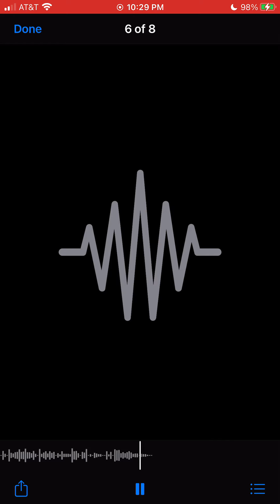顯現後第三主日: 講道員 羅莉牧師 - 廣東話翻譯員：張詩賢先生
1/24/2021 顯現後第三主日: :羅莉茜牧師, 主理牧師 紐約聖公會救主堂
1/24/2021 3 Epiphany  The Rev. Rosalie Richards, Priest in Charge Episcopal Church of Our Savior, Diocese of New York